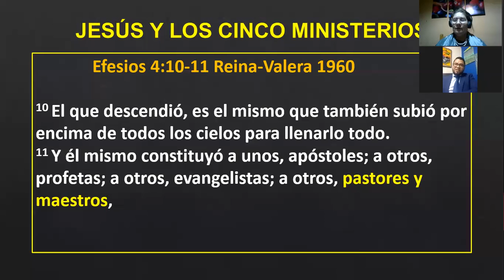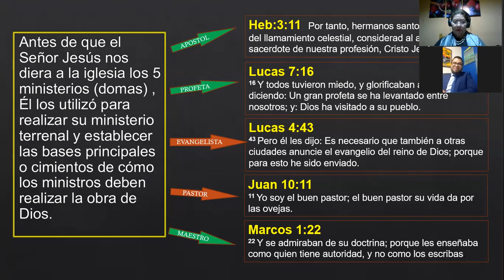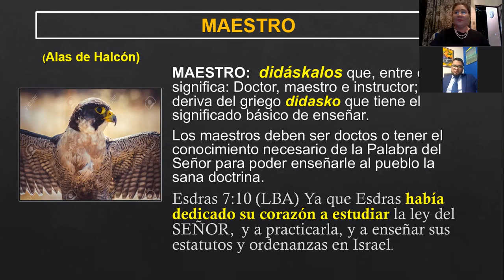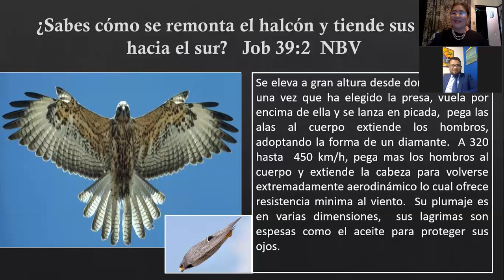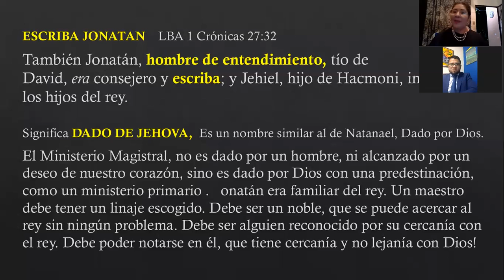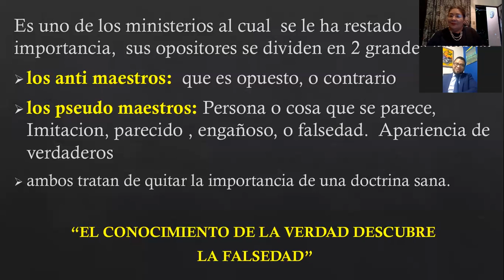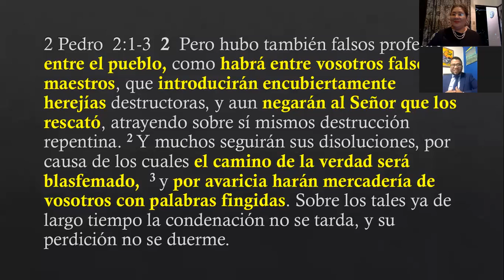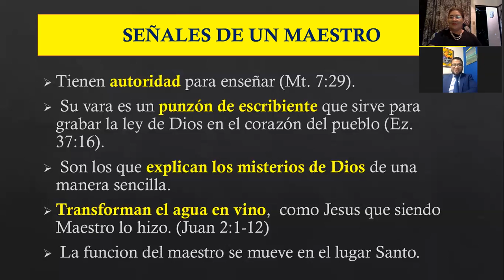27/06/21 Discipulado General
::: Los 5 ministerios :::
27/06/21
NO contamos con derechos de autor sobre la musica o imagenes.